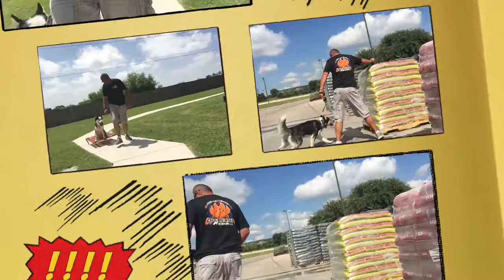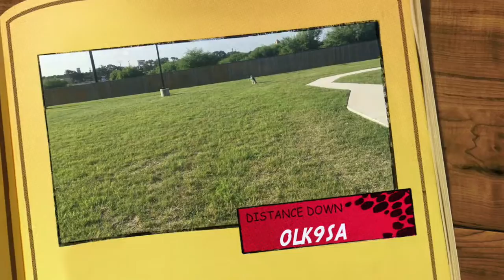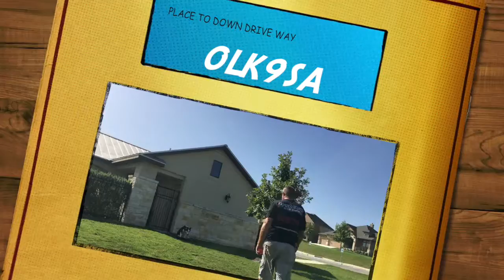Husky "LoKi" l Awesome Before and After Video l Dog Training San Antonio